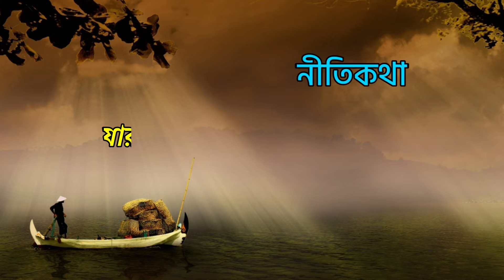বানরের মাছ ধরা | The Monkey And The Fisherman Story | Bedtime Moral Story | ঈশপের গল্প | In Bengali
Created By S.B.